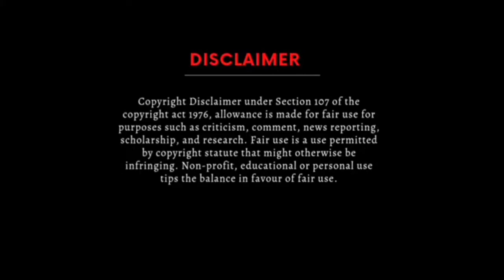கருடபுரணத்தில் வரும் நிகழ்வு உதயா ஆத்மா சொன்ன உண்மை கண்ணீர் கதை?